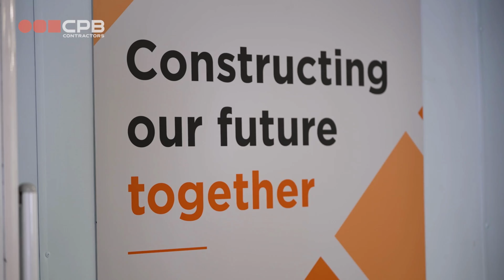CPB Contractors - Women in Construction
Nearly two years after graduating from our innovative Women in Construction program, Kim Gwilliam is thriving as a member of our CPB Contractors construction team in Western Sydney, New South Wales… and we are thrilled to share her story. ▶️📽️

As Australia sets its sights on transitioning to renewable energy, the construction sector is anticipated to grow its workforce by 5.8% in the next five years. CPB Contractors is committed to supporting this transformation and helping meet the demand for more construction workers.

Our Women in Construction pre-employment program has created and delivered valuable job opportunities for over 40 women since its launch 12 months ago.

Want to hear more about what's happening across CPB Contractors? You can sign up for our mailing list